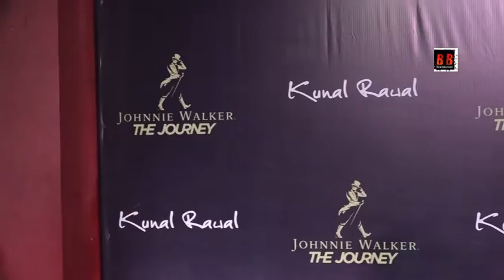Anil Kapoor & Sonam Kapoor at Launch of Kunal Rawal’s flagship store